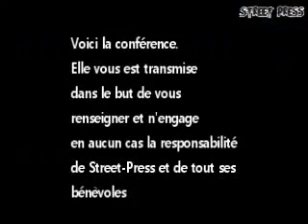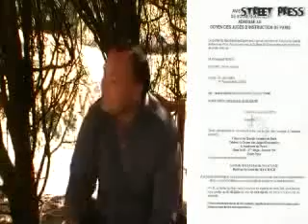Plainte contre Jack Lang pierre moscovici francois hollande